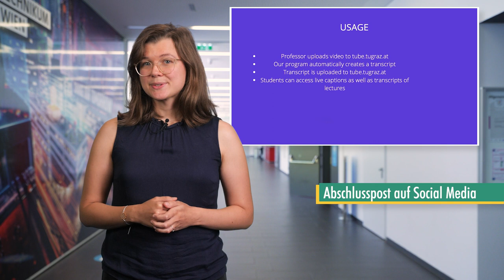Nachbereitung des Hackathons | iMooX.at